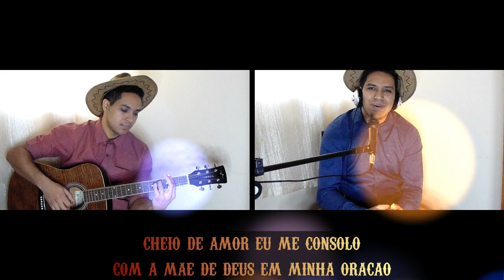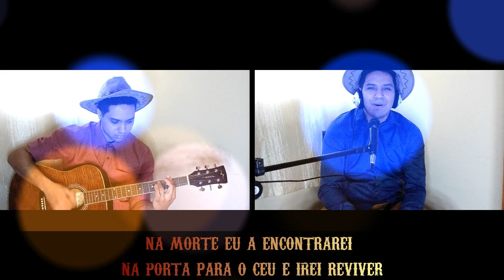Minha Mãe, Nossa Senhora - André Figueiredo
Boa noite, pessoal. Segue mais uma música da série sertaneja. rs Essa música eu dedico ao meu pai e catequista, porque graças a Ele eu tive a minha formação religiosa o que me levou a viver a experiência que vivo hoje com Deus e com a música. Quando fiz essa música eu pensava o tempo todo nele e ele foi a primeira pessoa para quem eu quis mostra-la, afinal ele gosta muito de sertanejo! Eu brincava dizendo que um dia irei tocar essa música lá no "Aparecida Sertaneja". kkkk' Quem sabe um dia...

Deus abençoe a todos pelas mãos de Sua Doce Mãe! 🙏🌹

Já conhece o meu site? Lá você pode encontrar outras músicas minhas e ouvi-las quando quiser. Dá uma olhada: